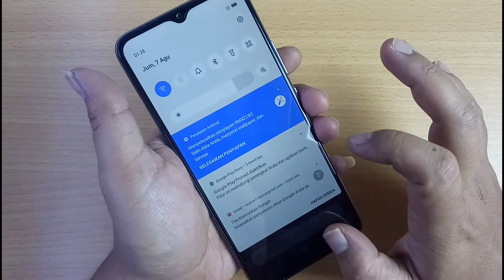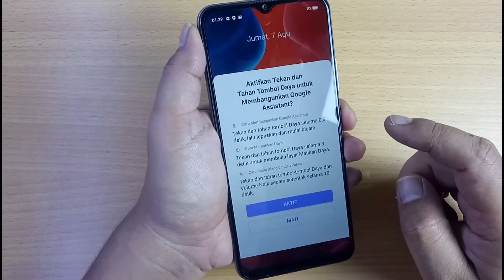review realme c15 dan langsung bongkar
Video di atas adalah cara membongkar realme c15 dan spesifikasi singkatnya.
semoga bermanfaat .
Terimakasih